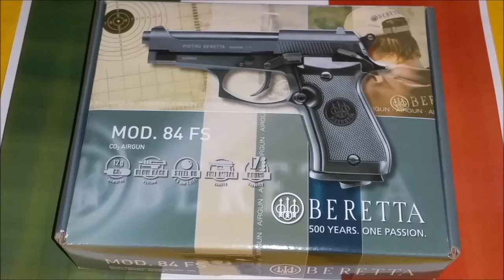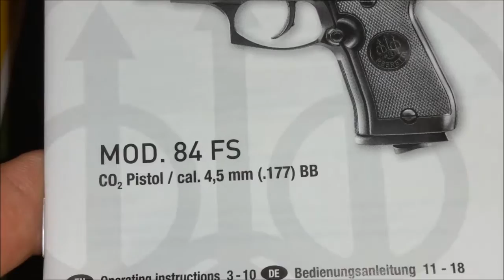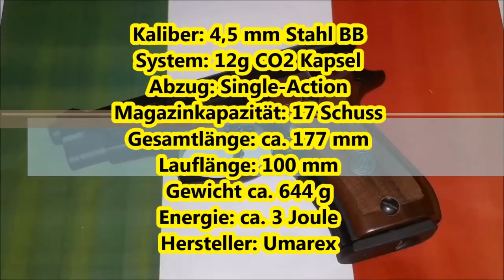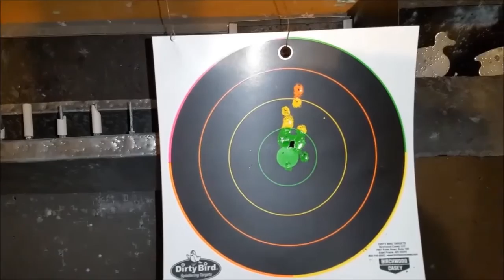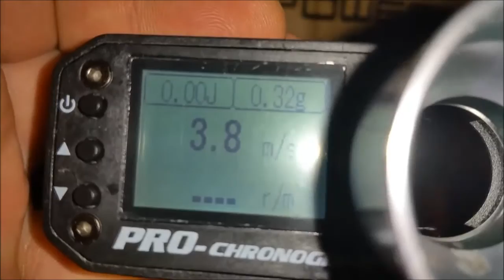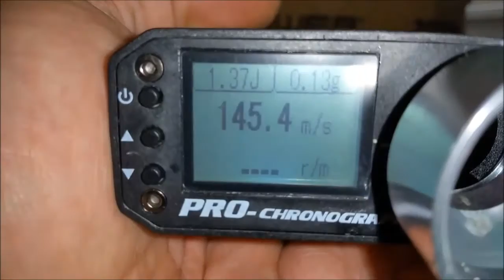Beretta 84 FS CO2 4,5mm Review + Schusstest + Modifikationen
In diesem, sehr ausführlichen Review, stelle ich Euch die Umarex Beretta 84 FS CO2 4,5mm vor. Eigentlich eine sehr gute Freizeitwaffe.
Habe wieder einige Änderungen und Modifikationen vorgenommen, damit sie autentischer wirkt!